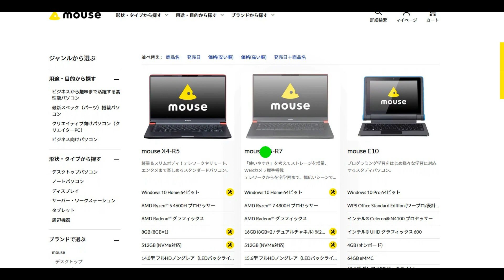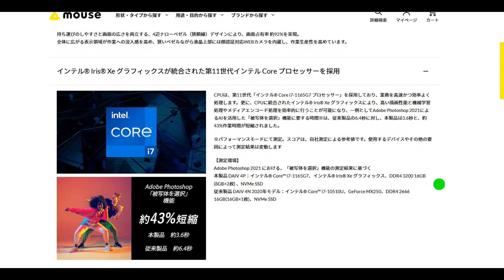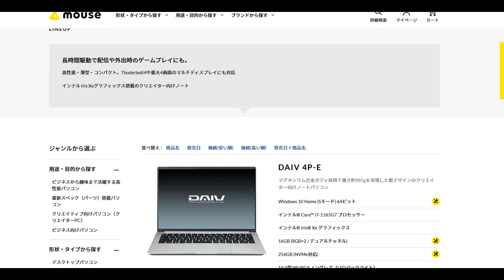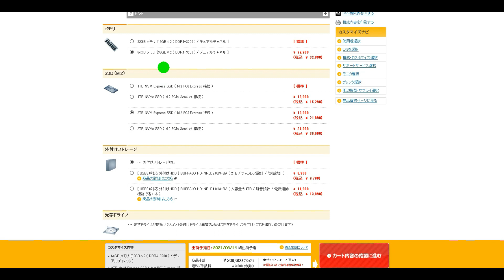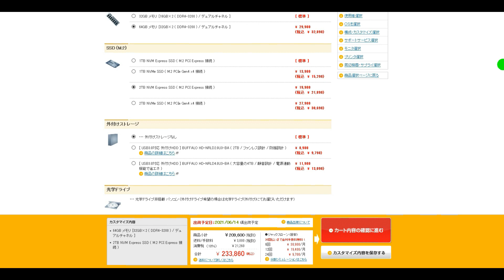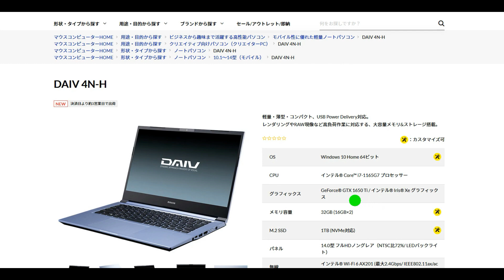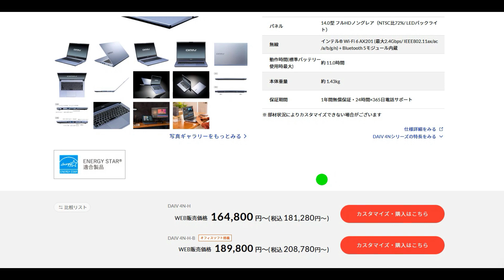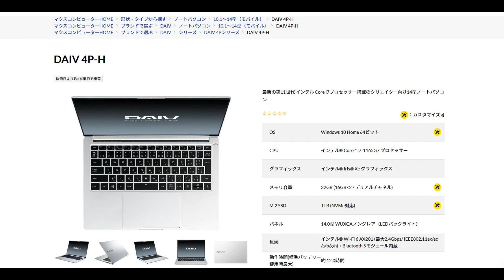過去最高のアップデート マウスコンピューター最新PCが発売開始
最新 人気PCランキング